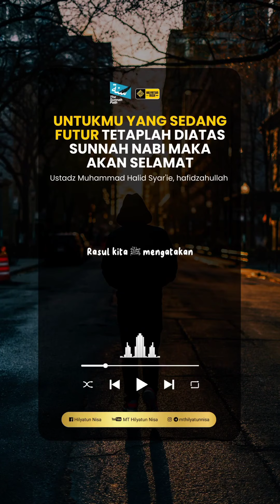Orang yang malas dalam beribadah